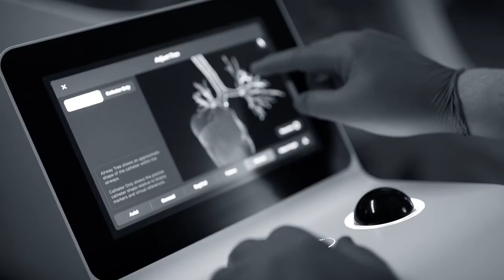:30 John Theurer Cancer Center: More Than Ready